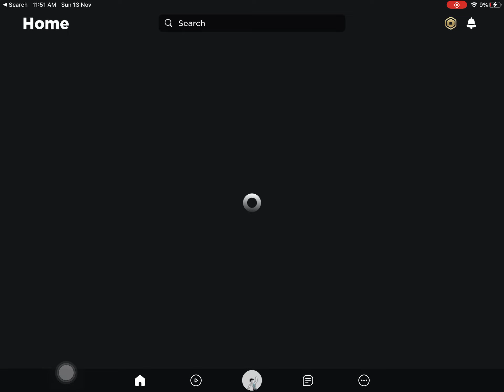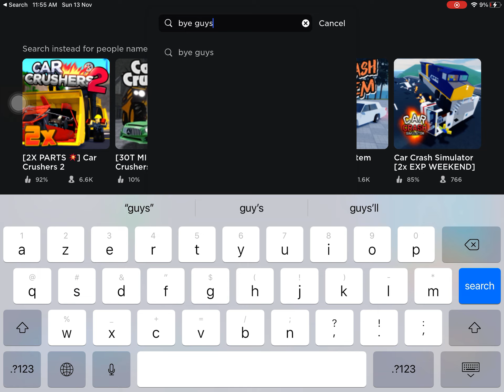Playing Roblox 50 sub ￼Celebration￼￼